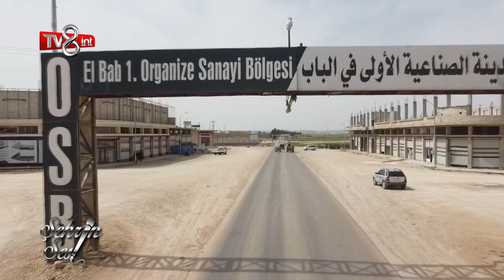EL BAB ORGANİZE SANAYİ BÖLGE MÜDÜRLÜĞÜ-TV8INT ŞEHRİN SESİ